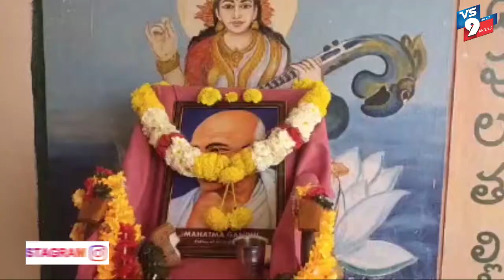నల్లచెరువు లో 72వ గణతంత్ర దినోత్సవ వేడుకలు ||VS9NEWS